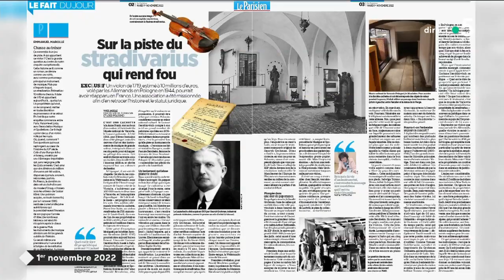Le mystère du Stradivarius - Yves Jaeglé - Le 5/5 - C à Vous - 01/11/2022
Et retrouvez-nous sur :
Le 5/5 :
• Contrôle technique : les motards en colère
Invité : Yves Jaeglé - Journaliste au service Culture du journal « Le Parisien »
• Le mystère du Stradivarius